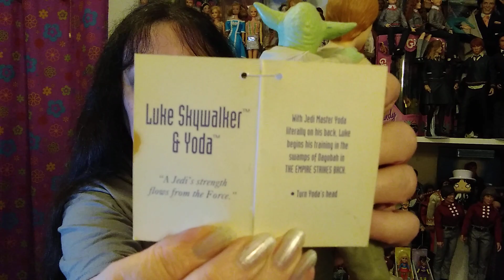Mark Hamill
The show I was trying to think of was Lukas Tanner (where I got "Doc" I don't know).